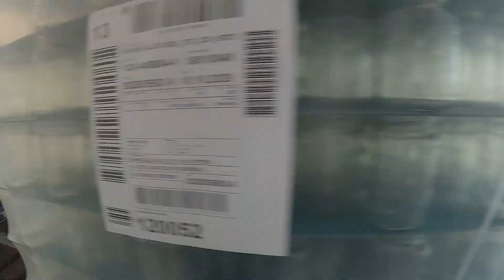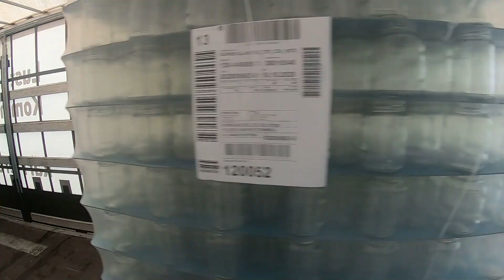LKW Truck Doku #153 Abends bin ich ein Bus...!!!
Ich gebe hier einen Einblick in mein Leben als LKW Fahrer und versuche den Beruf des Truckers nahe zu bringen. wünsche euch viel Spaß beim anschauen meiner LKW Truck Doku

Woas muss doas muss. :-)

Unten aufgeführt, findet Ihr ein paar Links von einem Teil des Materials, welches ich benutze.
Solltet Ihr daran Interesse haben, klickt auf den entsprechenden Link und Ihr werdet zu Amazon weitergeleitet.
Beim Kauf bekomme ich einen kleinen Obolus. !
Wäre cool, denn der nächste Urlaub kommt bestimmt. :-p

Hubsan Zino 4K:

Apple Iphone XR:

GoPro Hero7 Black:

Schwanenhals für GoPro7:

Movavi Videobearbeitung: